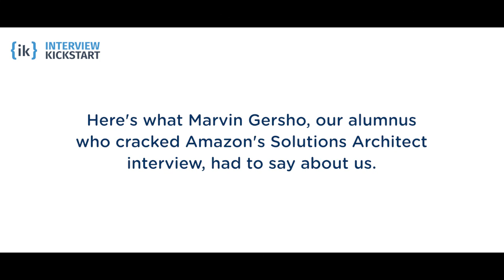Interview Kickstart Review by Marvin Gersho, Solutions Architect at Amazon Web Services (AWS)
Interview Kickstart testimonial by Marvin Gersho who cracked Amazon’s Solutions Architect Interview. In this video, Marvin shares how Interview Kickstart's systematic approach helped him crack a FAANG interview.